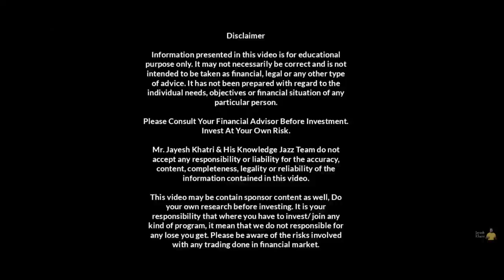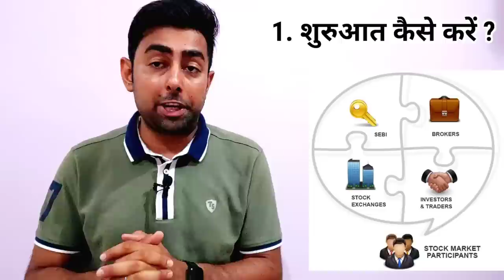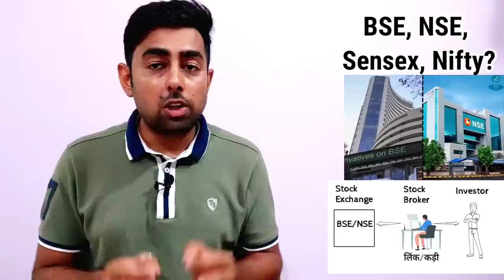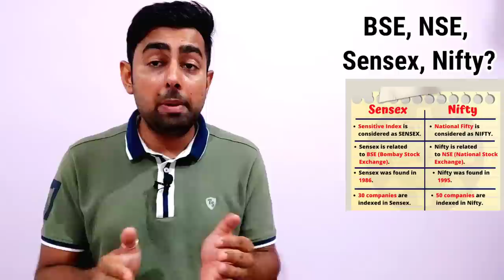Stock Market 📈 For Beginners | Stock Market Course In Hindi | Jayesh Khatri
Time Stamps:
0:00 Intro
0:25 Video Topics
0:55 शुरुआत कैसे करें?
04:02 शेयर Market से
पैसा कैसे कमाएं?
09:37 BSE, NSE, Sensex, Nifty?
11:14 अच्छे Stock कैसे Select करें?